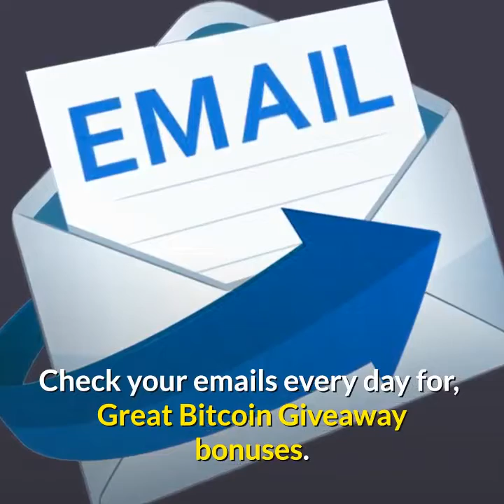🔴Marius Lamprecht Free Ad Pack For Your Funnel X Roi Leads Training Review Biz|👉Crypto Pros Review💥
To Join FunnelXRoi With Marius Lamprecht

Can I buy a CryptoPros AdPack for your Funnel X Roi or Best Biz Offer?

to join Crypto Pros for FREE I will pay for your Bronze Membership!

Go here to request a YouTube Lead Generating Marketing Video for your best biz offer

to join ProsperityMarketingSystem PMS for FREE! You will find everything you need to help build your Funnel X Roi & Crypto Pros business in this platform!

to become a Silver Fox JV Member. Say "Marius Lamprecht" referred you!

Personal One-On-One Coaching & Training teaching how to make money with Crypto Pros, Funnel X Roi System & YouTube Videos By HarveySilverFox. to meet me in my Live Online Training Room.

to join “The Great Bitcoin Giveaway” then ENTER The Great Bitcoin Giveaway contest!

I want to give special thanks to ERICELLIS for releasing Why I Left Funnel X ROI and Easy1Up Review (The TRUTH).

How To Grow Your Reach and Followers On Instagram (Pt.2) Whiteboard
Ingraham: The left's rage and chaos campaign
Could Liverpool look to swap Roberto Firmino for RB Leipzig's Timo Werner? | Transfer Talk
What Happens When the Narcissist Knows You've Figured Them Out
Global National: Feb. 10, 2020 | Coronavirus cases rise as quarantined cruise passengers cope
The Syphilis Enigma (Medieval Disease Documentary) | Timeline
KILLING YOUR CREATIVITY
Galaxy Quest - WTF Happened To This Movie?
Funnel X ROI System Review 2019 - MUST Watch Before Joining!
T.I. and Tiny's toxic marriage isn't goals! | Rapper Noname faces backlash after rant
Helicopter Crashes North of Los Angeles | Here's What Really Happened to N72EX
Vlad Tells Tray Deee: "Gayle King Brought Up Kobe's Accusations Intentionally" (Part 1)
What They Don't Tell You About Funnel X ROI (The TRUTH)
THE TRUTH BEHIND PRESLEY GERBER'S FACE TATTOO: When You Fail Your Family Expectations | Shallon
WATCH: Hannity challenges Tulsi Gabbard on criminal justice reform
Selfless Love & Romantic Transcendence
FAST: The World's Largest Telescope | A China Icons Video
Tucker: Biden's cool sunglasses can't save him from himself
HE TOUCHED MY FACE!!
Tesla Time News - Giga Texas!
The Futur
Fox News
ESPN FC
Lisa A. Romano Breakthrough Life Coach Inc.
Global News
Timeline - World History Documentaries
Peter McKinnon
JoBlo Videos
Garrett's Online Marketing Reviews
Empressive
TheFlightChannel
djvlad
ERIC ELLIS
Shallon Lester
Fox News
Eckhart Tolle
China Icons
Fox News
Russell Brand

Take a look at ERIC ELLIS stats and you'll understand why I am a fan.

Video Title: Why I Left Funnel X ROI and Easy1Up Review (The TRUTH)
Username: ERIC ELLIS
Views: 1,463 views